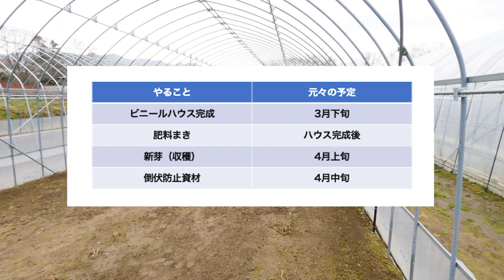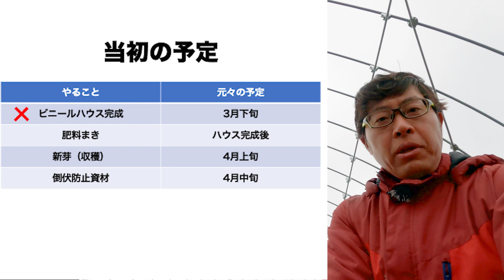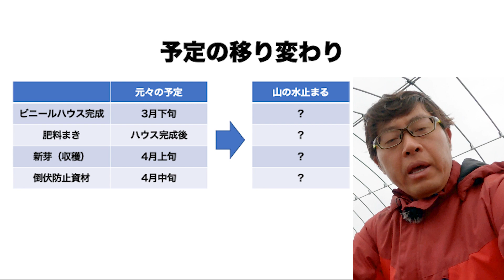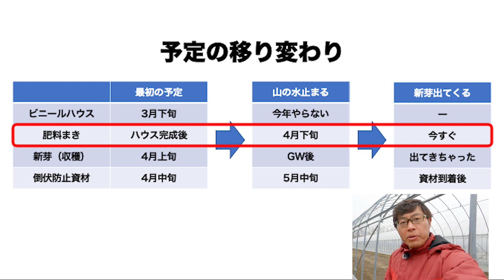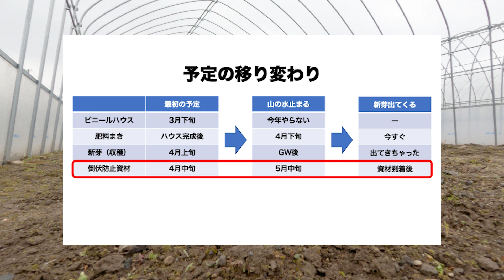【北海道アスパラ栽培】予定通りいかない！2年目農家困りました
今回の動画は、北海道アスパラの春の栽培状況を動画にしました。ハウス農家の命である水が出なくなり、予定を大幅に変更するところから今年はスタート。就農2年目農家がいきなり大問題に直面！

本来であればすでに春先の収穫を終了してたはず。でもようやく新芽が出てきて大急ぎで肥料をまき収穫の準備。今年はビニールハウスの完成を見送った理由も紹介しますよ。

春から本当にドタバタで大変！！予定変更だけじゃなく水の確保とその問題についても紹介。ちょっとした社会問題です。

・【北海道アスパラ栽培】定植後7週間の成長を現場からレポート！！（2020年9月版）
・【北海道アスパラ栽培】930株を畑に定植してみてわかったこと大公開！！

ーーーーーSNSでも情報発信してますーーーーー

ーーーーー自己紹介ーーーーー
1973年生まれ　千葉県出身
20代：国内トップリーグでアメフト選手
30代：六本木のIT企業に勤務
40歳：一年間フィリピンとアメリカ（サンディエゴ）に語学留学
40代：霞ヶ関の外資系コンサル会社に勤務
現在：Farm & Firm Katamotoを設立
　　　春と夏は北海道でミニトマトとアスパラ農家
　　　秋と冬は東京でフリーランスの営業

※アグリイノベーション大学校 関東7期総合コースおよび関東10期技術コース卒業生
※TPIゴルフフィットネスレベル2合格（2021年）

「農を通じた社会貢献」をテーマに、デュアルライフ（二拠点生活）や半農半Xを実践しながら、新しい農業の形や生き方を模索中！！